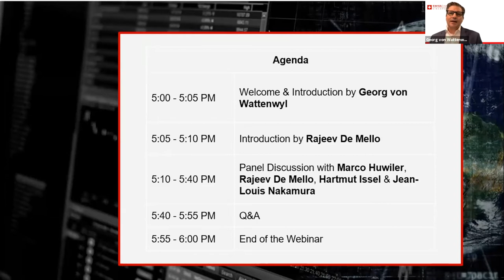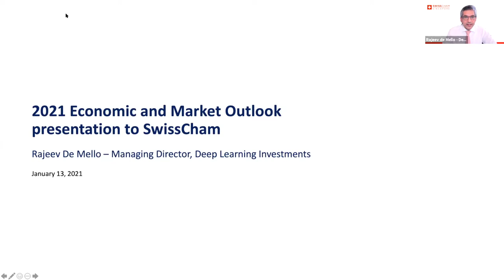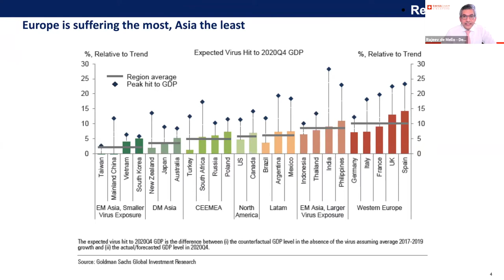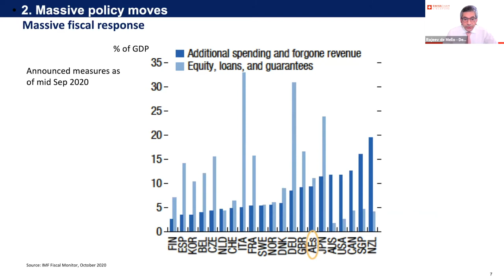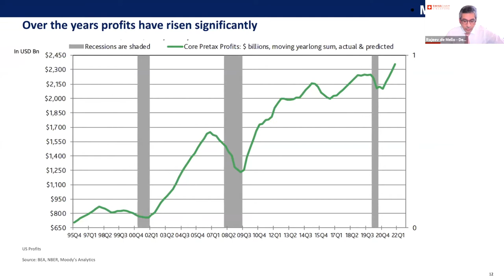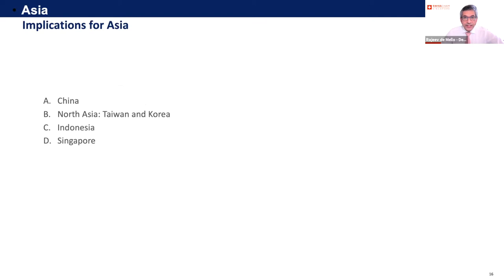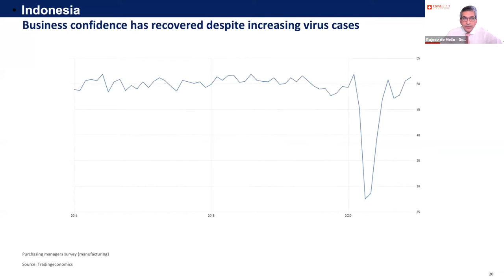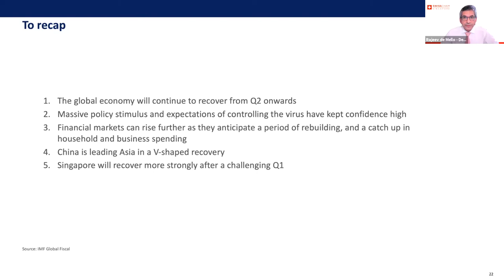Economic Outlook 2021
To say that 2020 was a disruptive year would be an understatement. Lockdowns and strict boundaries caused by Covid-19 had a massive social and economic impact on the world. As a result, volatile markets for countries and societies became the new norm.
Apart from the obvious uncertainties we are still facing, other challenges that are driving change including the conflicts between the US and China, the development and adoption of new technologies and the current travel restrictions, only to mention a few.

In this webinar, we gave you a reasonable view of 2021. What opportunities will emerge after the Covid-19 will be contained? Or more importantly, what do we expect if this is not the case? How impactful are all the current issues going to be in 2021? Can we start optimistically into a year full of hope or is the worst yet to come?
We are honored to have had Rajeev De Mello (Managing Director at Deep Learning Investments Pte. Ltd),  Marco Huwiler (Head of Singapore Branch at Swiss National Bank), Hartmut Issel (Managing Director, Head of APAC Equities, UBS Global Wealth Management) and Jean-Louis Nakamura (CEO Hong Kong and CIO in Asia Pacific at Lombard-Odier) joining the panel discussion. The webinar was moderated by Georg von Wattenwyl (Chairman of the SwissCham).